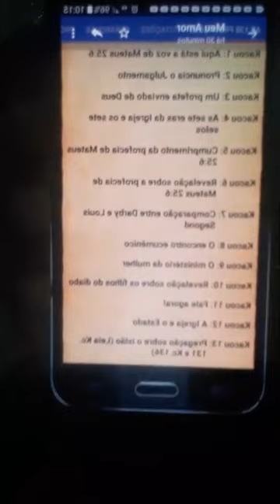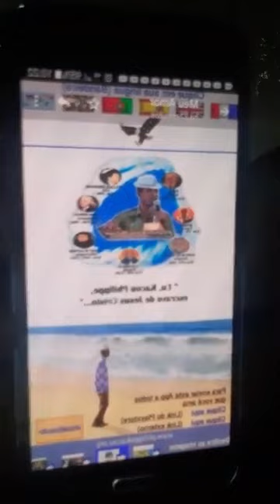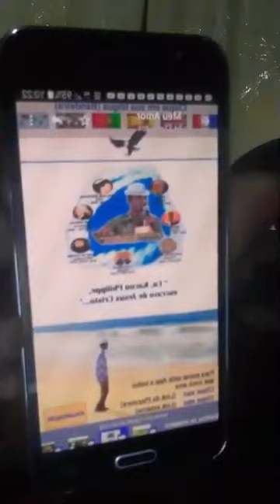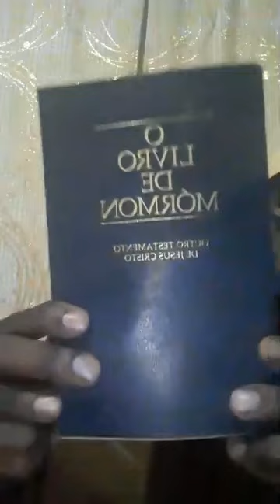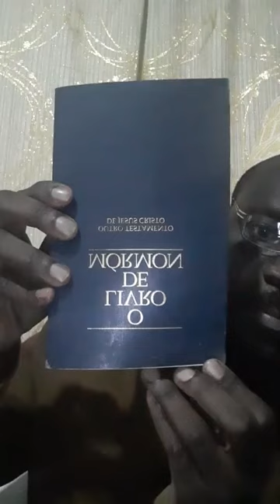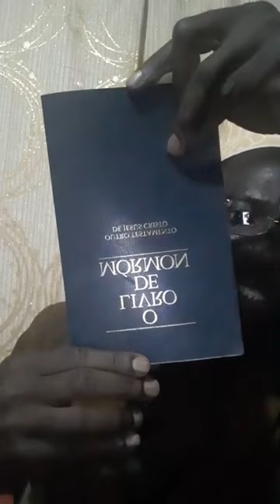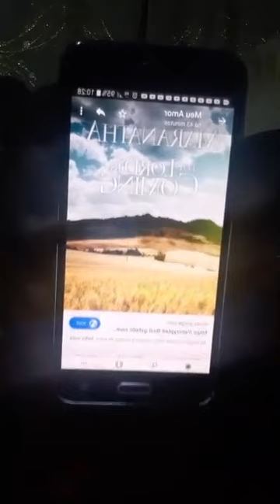Kakou Philipe não é nenhum profeta de Deus.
Para contribuições use a nossa conta móvel mpsa e ponto 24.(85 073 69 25). Titular da conta Caravana de Dawah.